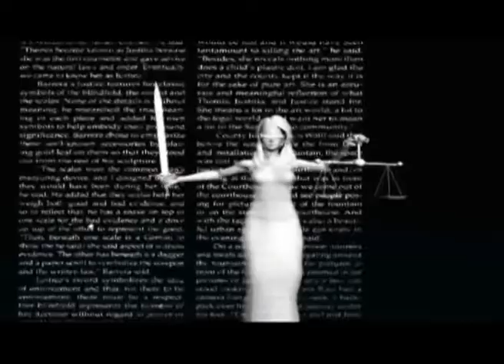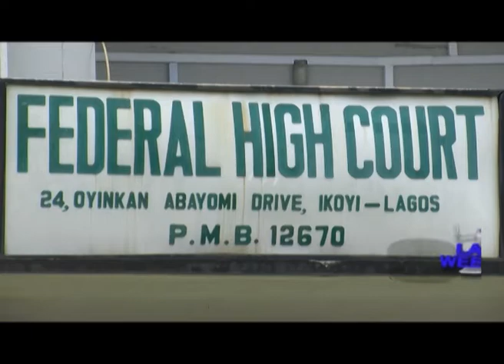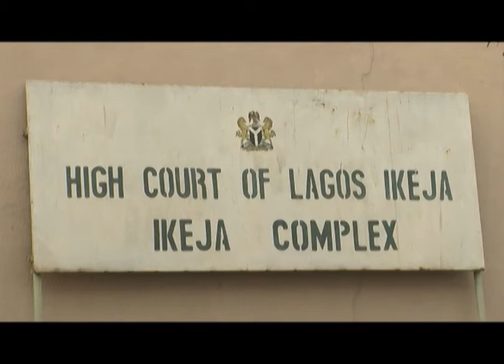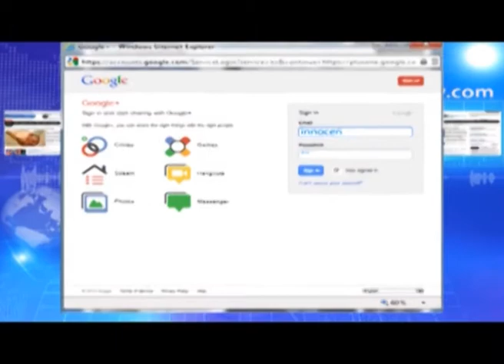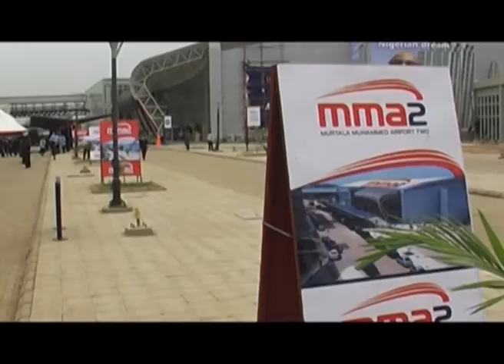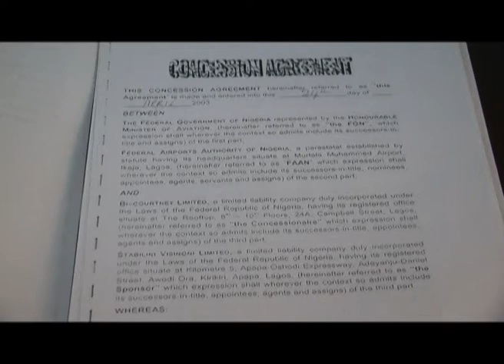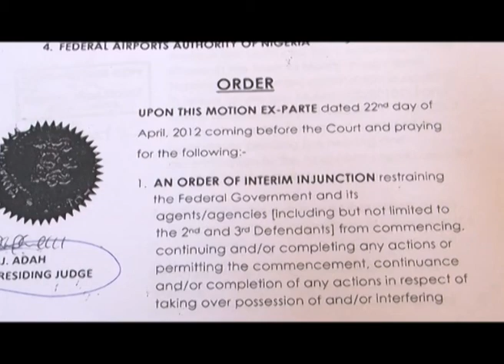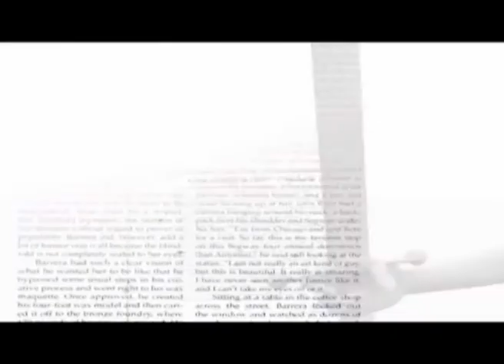Law Weekly: The FAAN Projects Impasse